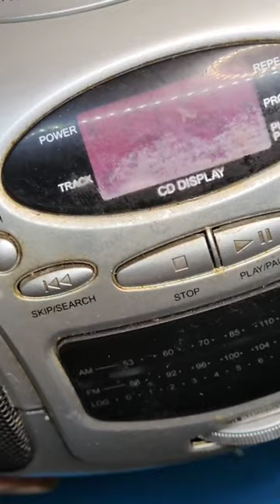ASMR - CD player restoration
CD player restoration